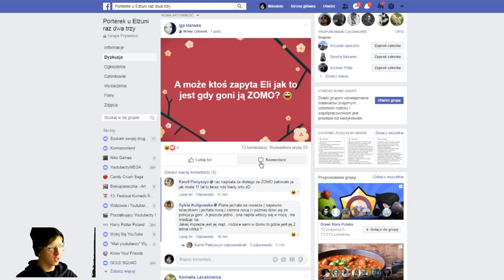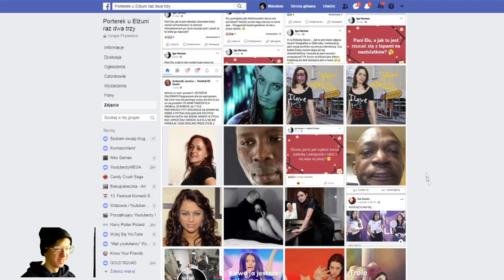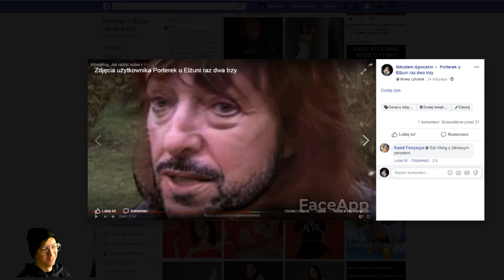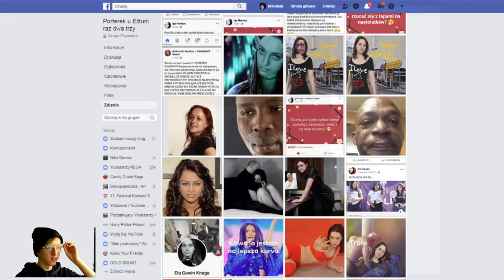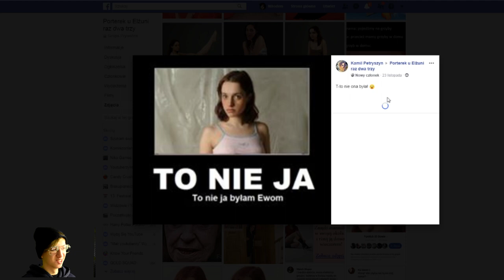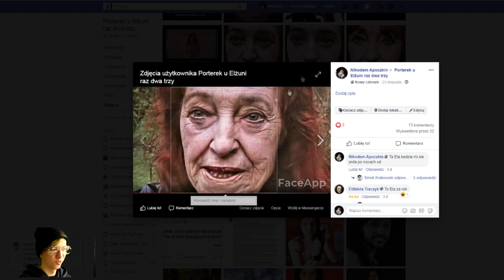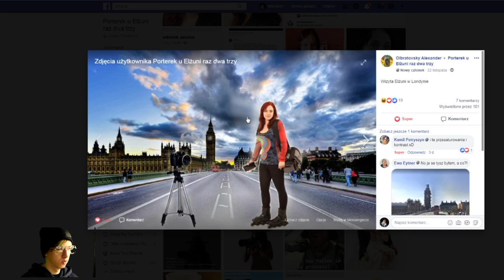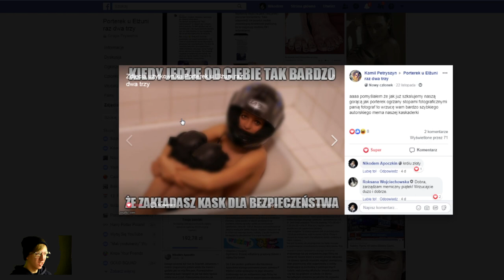PORTERWATCH PORTERKÓW | ŚMIESZNE MEMESZKI Z ELWIRĄ GARBOLIN